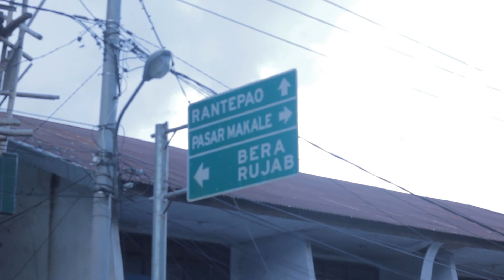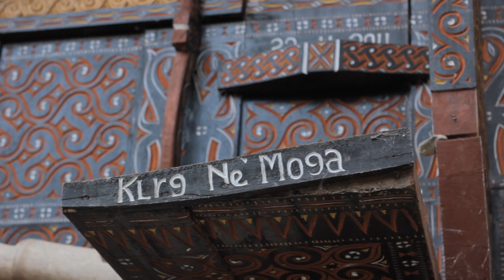Keong Sawah Toraja